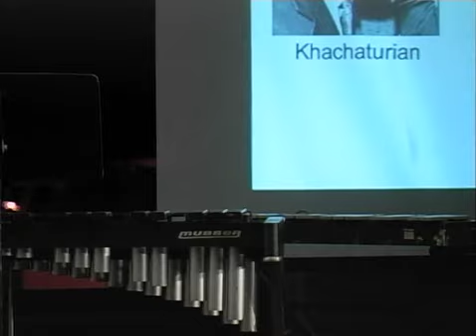11042010-November 4th, 2010 LFCMS Band Fall Concert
You're watching the November 4th, 2010 LFCMS Band Fall Concert from the archives of Flyer Media Productions on the LFCStv YouTube Channel. Enjoy!